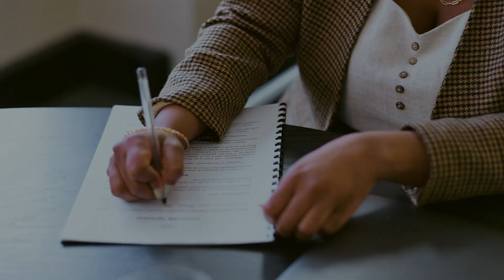Administração Ambiental e Turismo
A função do administrador ou gestor ambiental é crucial para a preservação ambiental e a promoção da sustentabilidade. Atuando para melhorar a qualidade de vida, esses profissionais aplicam procedimentos que protegem o meio ambiente. Com a crescente consciência global sobre a importância de preservar o planeta, a demanda por especialistas nessa área continua a aumentar.